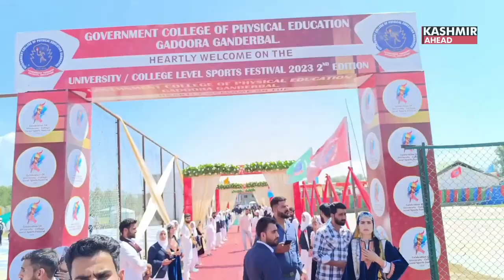J&K Govt College of Physical Education Hosts University-Level Sports Festival 2023 in Ganderbal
The Government College of Physical Education organised a University level sports festival 2023 in Ganderbal on National Sports Day, August 29. Chief Secretary Jammu & Kashmir, Dr Arun Kumar Mehta congratulated everyone. He announced a big achievement of J&K coming up on the number one position in e-governance. He mentioned the journey towards digital governance began in 2019. In one and-a-half years, around 1016 services have been made online. This could have been possible only in Jammu & Kashmir. The Chief Secretary mentioned one thing that is special here in people is the desire to move forward.
Sanjeen, a female student in Ganderbal said that sports tournament is very important as it brings a lot of benefits like physical fitness for one. Sportsmanship comes in people through these events. Mental issues get solved like drug addiction.
Mohmad Muzamil Mir, a male student said in the current generation a lot of mental stress and anxiety is found. To conquer that sports is a very big element. Mohmad Muzamil believes that when you play sports, your mental stress gets relieved to an extent. So this is a good initiative from the Government College of Physical Education, Ganderbal to organise a sports festival.